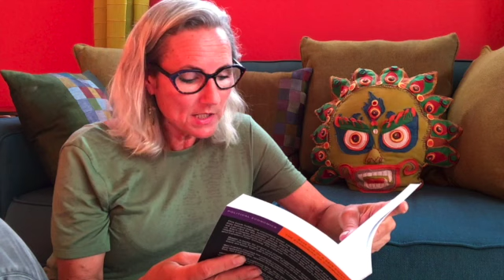Kali & Ultimate Reality on Bradley Garrett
Using Kali as a prop, I question objective vs. subjective reality and whether the world represents our collective death wish. Regarding Russell's interview of Bradley Garrett, Prepare for the Apocalypse (UtS 193), I ask why surviving annihilation seems easier than the idea of inconveniencing some bankers and saving us all. The Greek meaning of apocalypse and crisis are explained from the perspective of the recent Greek revolt of Yanis Varoufakis against the economic troika. A spiritual view of social change is considered within an alternate possibility for ultimate reality.